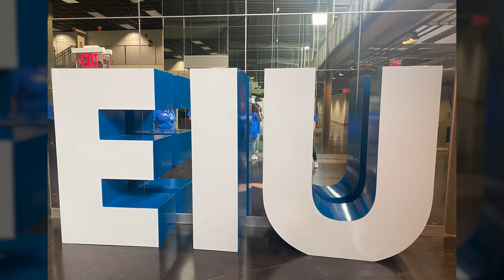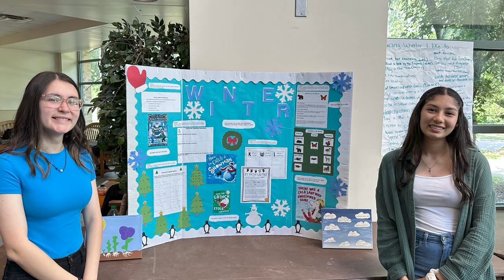One Amazing Story - Alexa Giannoulis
This month we are sharing the story of Alexa Giannoulis, an East junior, who was one of 25 students selected from Illinois to participate in the Eastern Illinois University Minority Teacher Identification and Enrichment Program. Alexa stayed on campus for three weeks in Charleston while she earned three college credits towards an education degree. Alexa is enthusiastically pursuing a career as a teacher, and has already earned additional college credit and is enrolled in the dual credit pathway at Leyden.